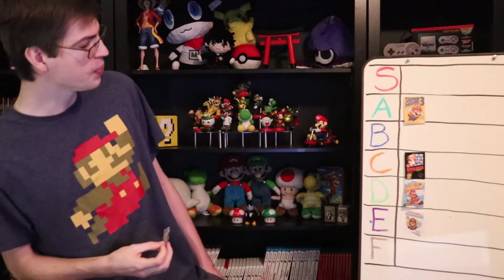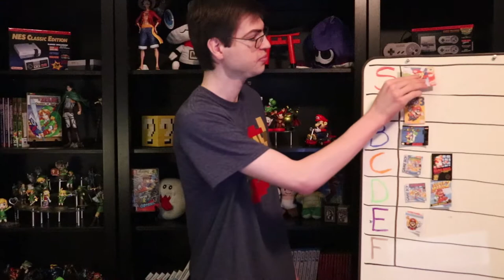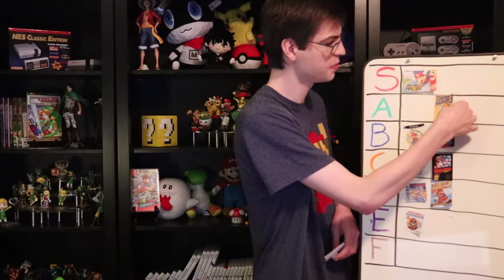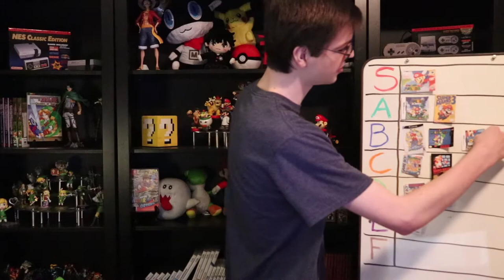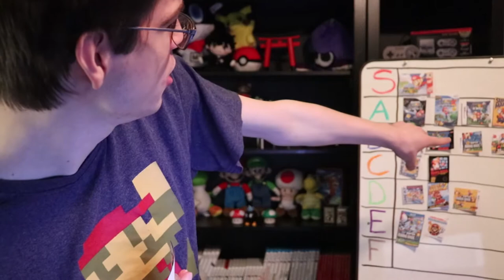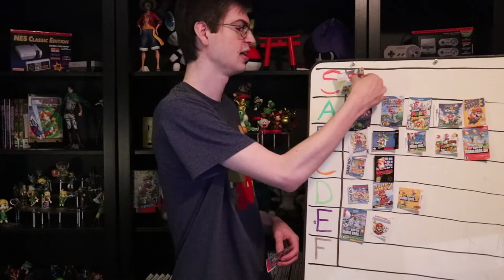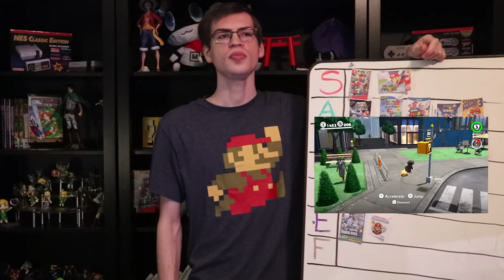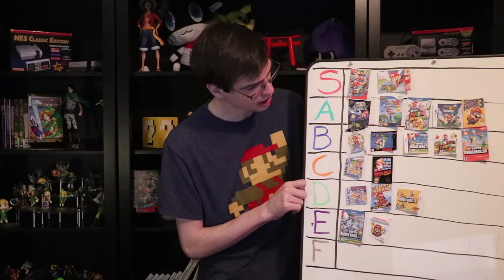Ranking Every Super Mario Game || Super Mario Tier List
Super Mario 3D All Stars will be coming out soon with it being the 35th anniversary and I wanted to create a tier list ranking each mainline Super Mario game. Keep in mind please that this is my opinion and I mean not to offend anyone!

Not only am I doing this but I'm doing Super Mariothon for the third year in a row! Starting on the 11th of September, I will be streaming a different game each game until the 19th! It's exclusive on my Twitch channel so come and follow!

▬▬| MEDIA |▬▬▬▬▬▬▬▬▬▬▬▬▬▬▬▬▬▬▬▬▬

▬▬| ART |▬▬▬▬▬▬▬▬▬▬▬▬▬▬▬▬▬▬▬▬▬▬

Piper avatar art by Skeltoony

▬▬| MUSIC |▬▬▬▬▬▬▬▬▬▬▬▬▬▬▬▬▬▬▬▬▬